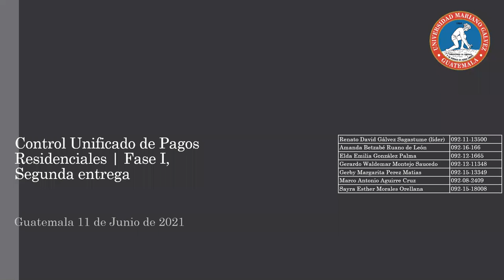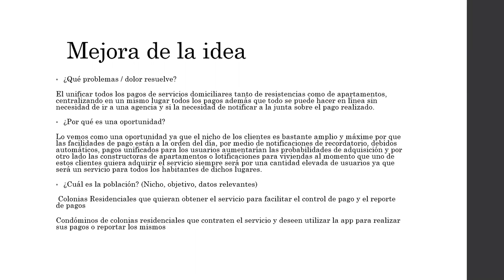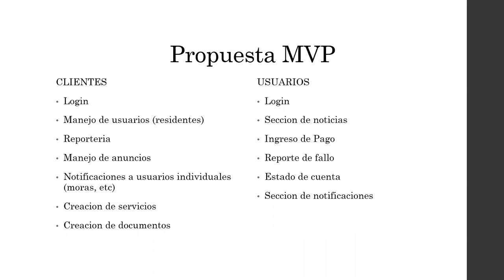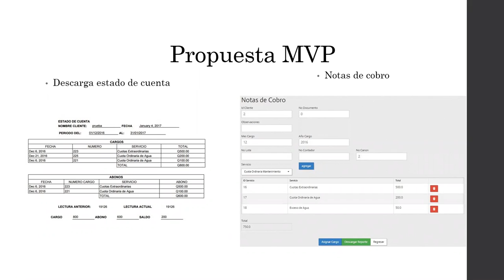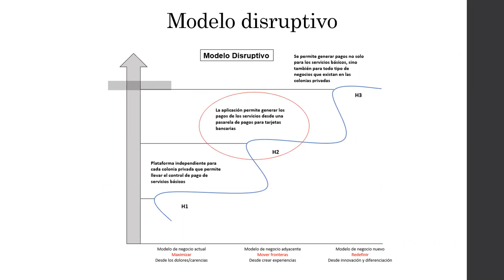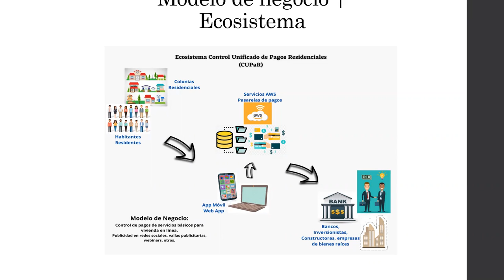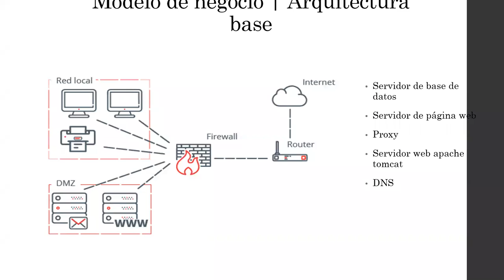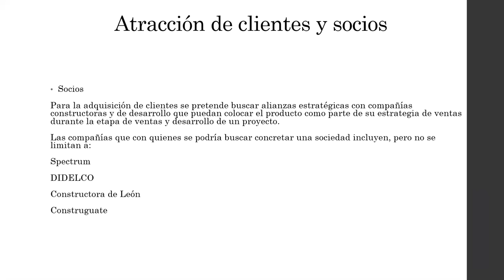Control Unificado de Pagos Residencial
Idea innovadora para desarrollar en JAVA fase 2